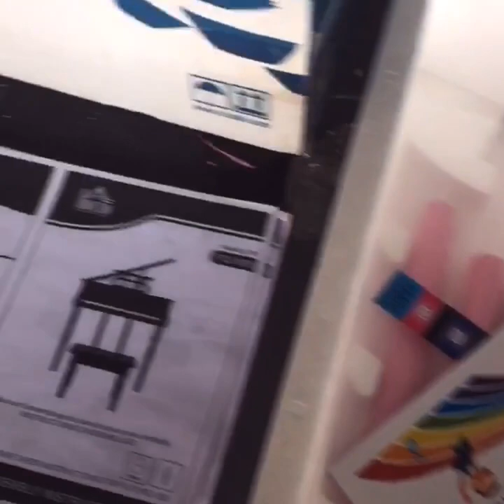Baby Grand Piano Manufacturers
Hi,

As a China baby grand piano factory, Our baby grand piano is sold worldwide at a competitive price, we produced many OEM brand baby grand pianos.